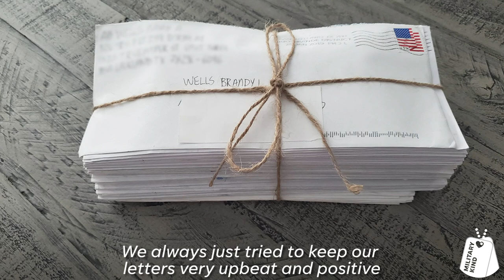Recruit receives surprise in sisters' letters from home | Militarykind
His little sisters pranked their Airman brother during basic training, but his sneaky surprise got the last laugh.